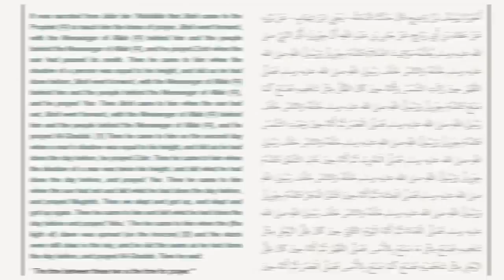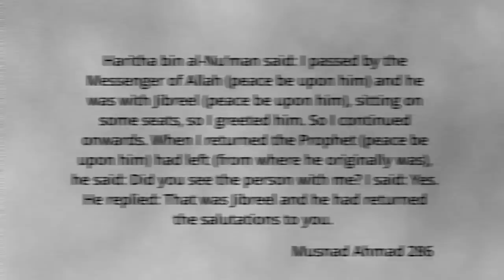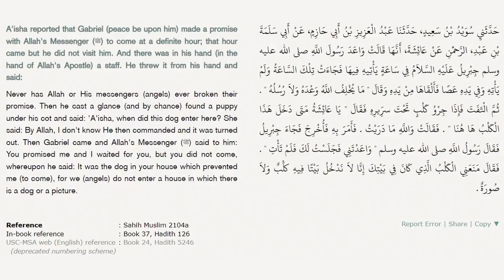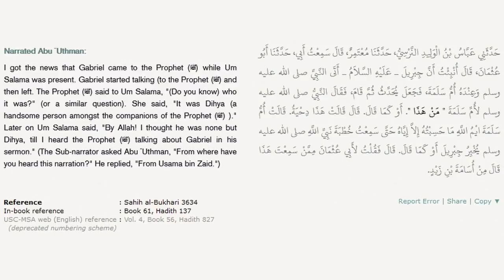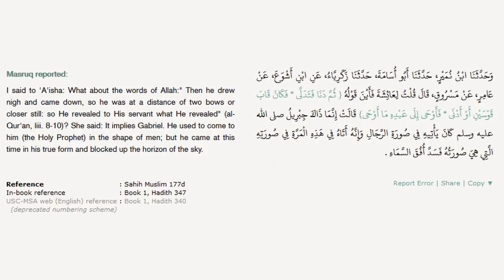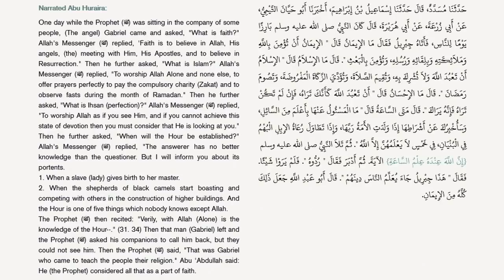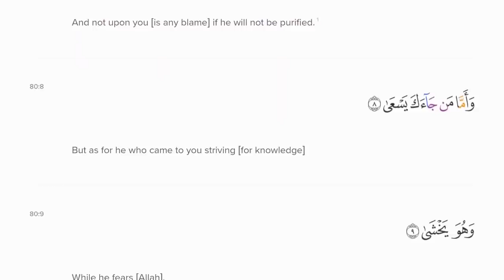The "’Man" that taught Muhammad ﷺ the Quran